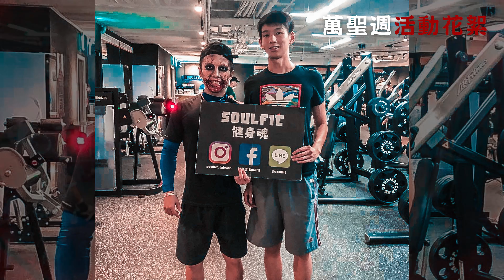健身魂紀錄｜萬聖週花絮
快樂萬聖週 活動紀錄來囉～
最健的萬聖節活動（！）
各位健粉 當天有沒有跟我們活屍互動到呢？
是不是被他們的可怕的妝容給嚇到了！！！
沒有拍到照的朋友也沒關係
期待我們下次的活動哦～